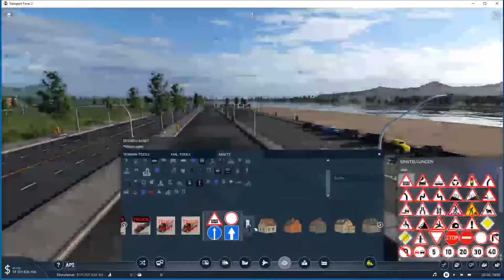Transport Fever 2 Schönbau Part 3 speedbuild